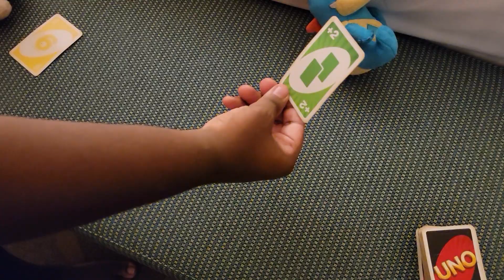Uno High Card duel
Me vs. Husky
Requested by: Jack man